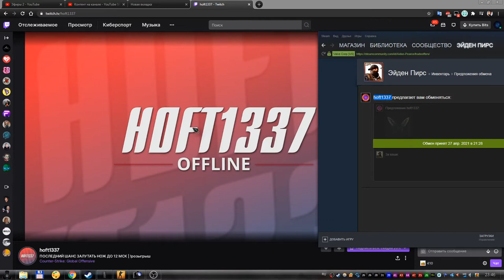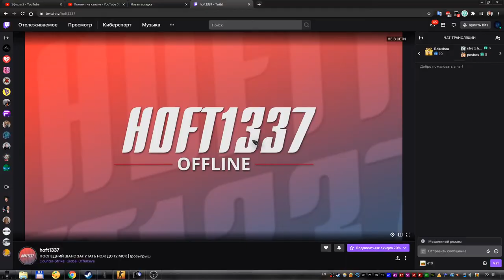Выйграл нож для кс го, на канале hoft1337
В этом видео я решил поделиться с вами своей радостью :)
Я выйграл нож на канале у Димы - hoft1337.
Поэтому хочу выразить благодарность ведущему канала - Дмитрию :) за то что он делает такие крутые и честные розыгрыши ^.^